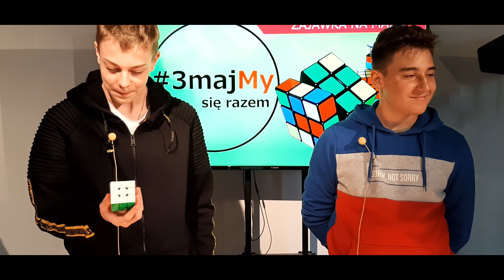Zajawka na Maxa 1 z Oliwier Szram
Gość Maxa w kilka sekund znajduje harmonię w kostkach, które bez matematycznych algorytmów wydają się tylko barwnym nieładem.
Zapraszamy do oglądania premiery nowej serii spotkań w Pyrzyckim Domu Kultury, które po prowadzi tytułowy MAX. Czekamy na wasze komentarze.

Realizacja:
epizody:
Max Świergul/prowadzący
Oliwier Szram/gość
zdjęcia/grafika
Romuald Fijałkowski
montaż
Romuald Fijałkowski
Rafał Roguszka

produkcja
Pyrzycki Dom Kultury
Gmina Pyrzyce
Pyrzyce 2020

podziękowania:
Ryszard Zgłobicki